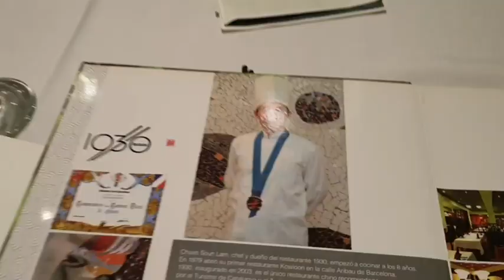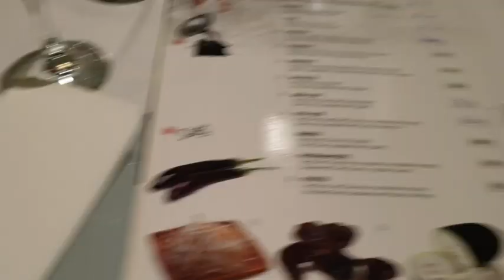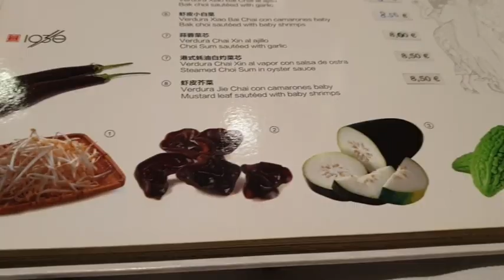KULINER RESTORAN HONG KONG DIM SUM YANG ADA DI BARCELONA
Mengenang masa pernah jadi TKW di masa lalu